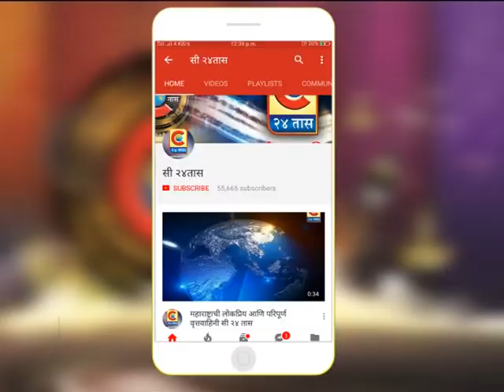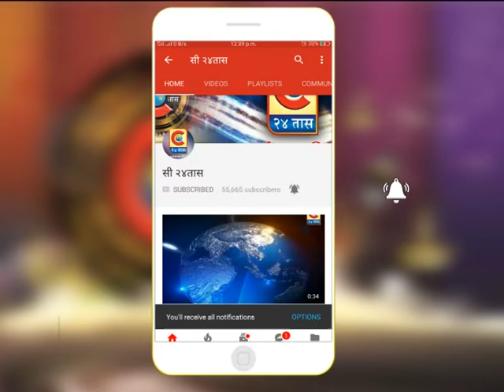C 24 TAAS HEADLINES